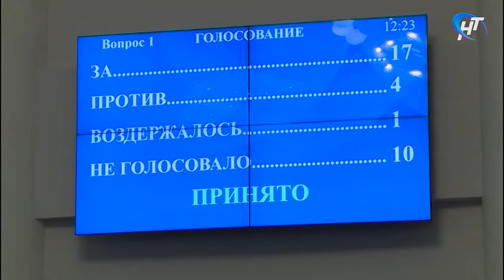Депутаты областной Думы обсудили помощь тем, кто лишился своего жилья из-за стихийных ЧП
О поддержке тех, кто лишился своего жилья по причине пожара или иных стихийных бедствий говорили сегодня на заседании Новгородской областной Думы.